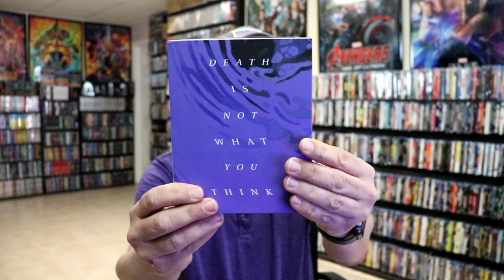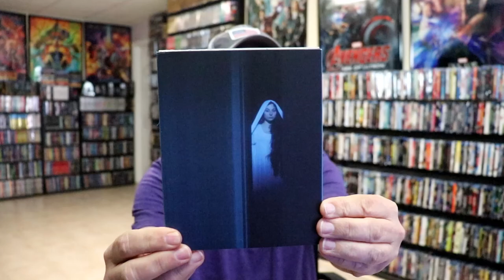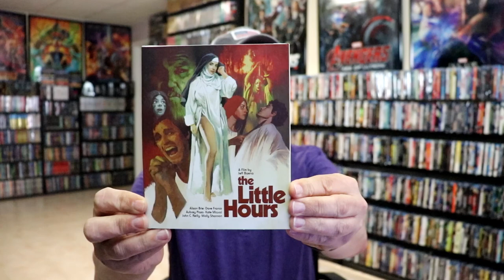Vinegar Syndrome Halfway To Black Friday Sale | 6 Title Haul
Check out my Vinegar Syndrome Haul of 6 new Blu-ray titles!

Purchase these for your collection:
The Midnight Swim
So Long Billie
Sound and Fury
The Little Hours